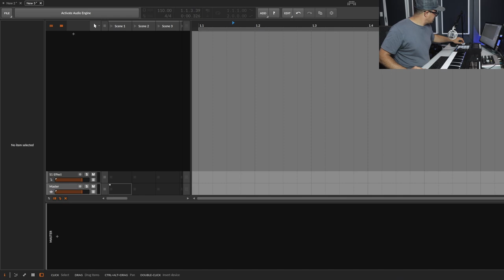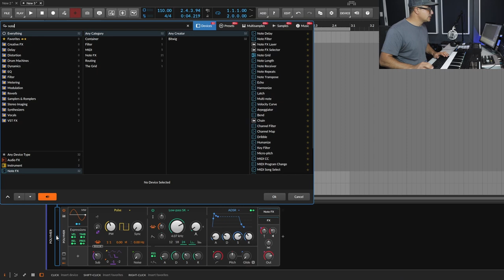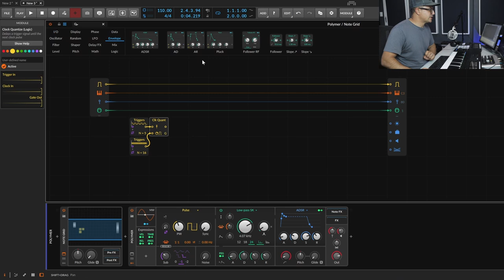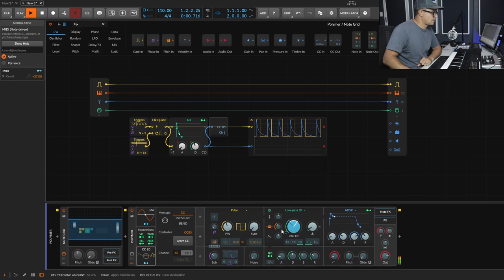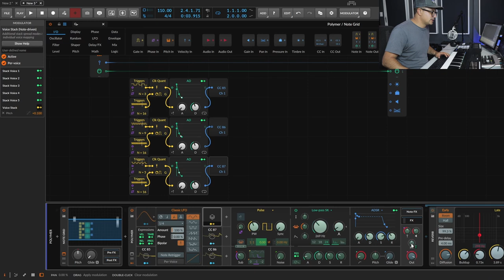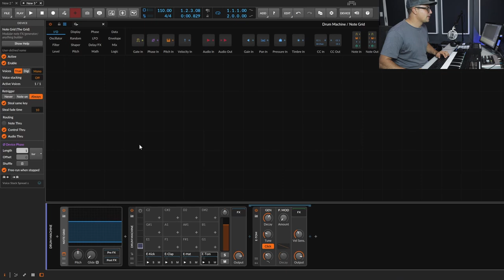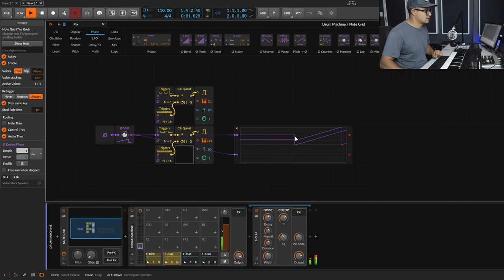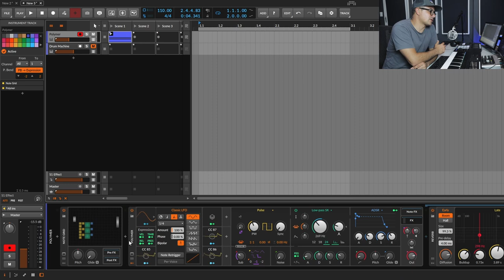Euclidean Rhythms in Bitwig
Get Bitwig